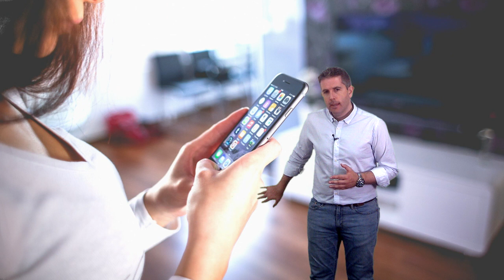Vídeo 4.2. "La Evaluación" - Ideas Clave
Vídeo 2 de la Unidad 4 "La Evaluación" de DiseñoEduDigital de @educaINTEF. Para más información, visita